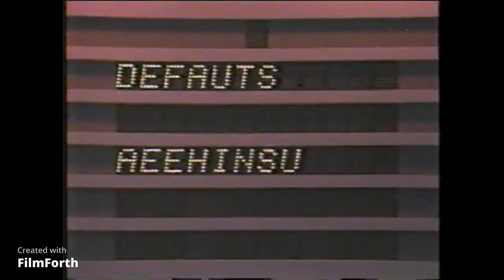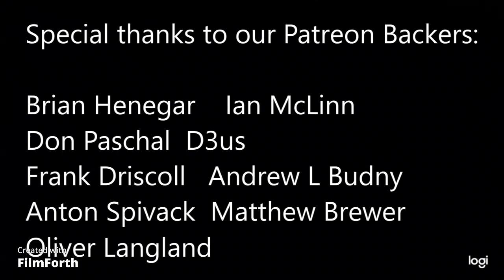Games O' Canada - Charivari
We re-enter the land of Quebecois on the Games O' Canada as Marc Power talks about the use of word jumbles in regards to game shows. While here in the states, the idea didn't really fly with the exception of Caesar's Challenge. In Canada, one show got a four year run with the idea. The show was called Charivari, or Chaos as the translation states. Hope you have fun with this one.

Want to help out the production of the show, and get every upcoming video a day before everyone else? today!